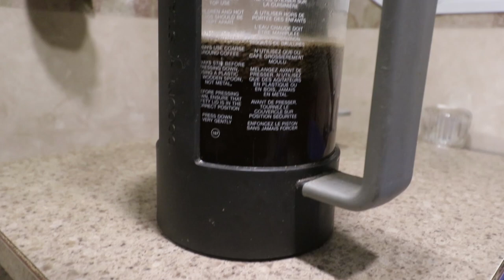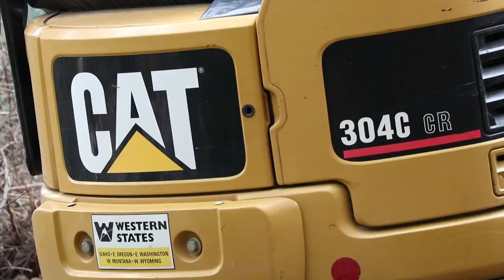Off Grid Couple GIVES UP & CONNECTS TO POWER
Our favorite timber framing book
Another awesome book

10-18mm wide angle lens
18-135mm lens
55-250mm zoom lens
150-600mm zoom lens